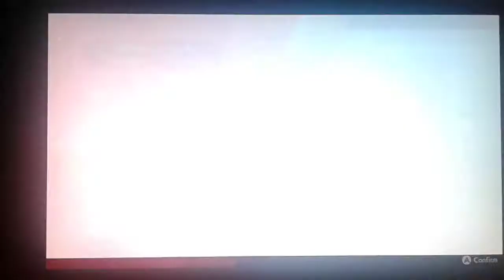Pokemon Sword - We Caught Zacian And Zamazenta!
Beginning with catching Zacian in a Master Ball, then Hop does his best to calm Zamazenta after Shielbert ruined him. Then on comes his future job.